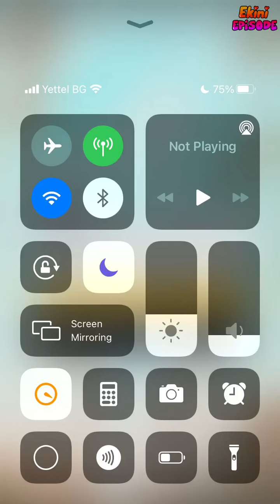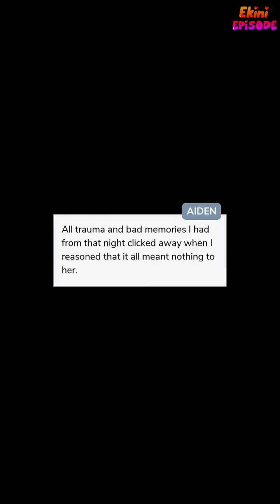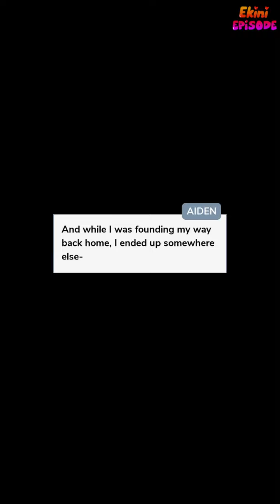The Heat - Episode 27 | Episode Choose Your Story